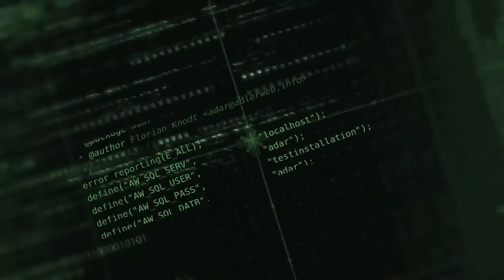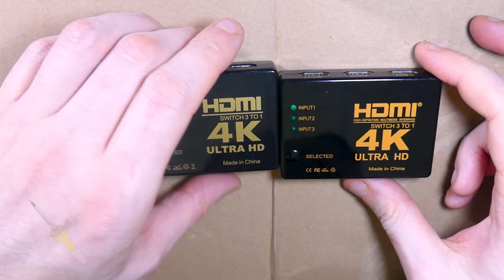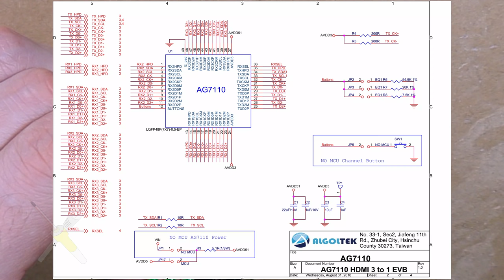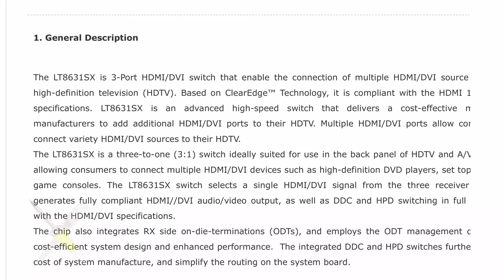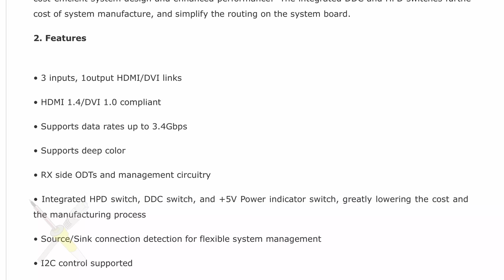BitBastelei #482 - Elektrischer HDMI-Umschalter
Vor Kurzem hatte ich einen mechanischen HDMI-Umschalter gezeigt, mit welchem man mehrere Geräte an einen HDMI-Port anschließen kann. Beim weiteren Räumen sind nun auch noch digitale Modelle aufgetaucht. Also: Schraubendreher raus, Gerätekunde.

Inhalt:

00:00 Letztes Mal in der Bastelstube
00:34 Elektrisch statt mechanisch
03:28 Zerlegerei Gerät #1
06:27 Zerlegerei Gerät #2
07:35 Vergleich
09:11 Hardware Gerät #2
11:11 Hardware Gerät #1
14:49 Anwendungsgebiete
16:17 Fazit

Transparenz:

Das Gerät wurde selbst gekauft und bezahlt.